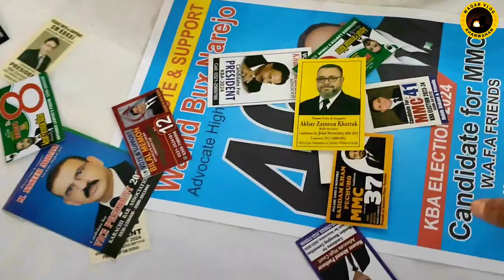chief justice of sind h dinner party Karachi Waqar Hussain#viralvideo